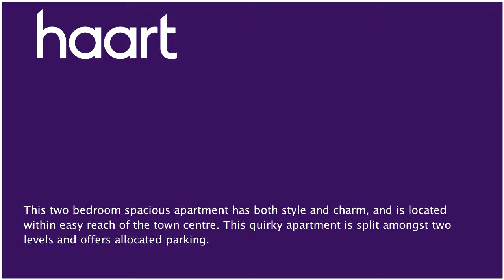Flat / Apartment for sale in Taunton for £205,000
or contact Taunton on 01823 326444

This two bedroom spacious apartment has both style and charm, and is located within easy reach of the town centre. This quirky apartment is split amongst two levels and offers allocated parking.

Entrance Hall

Entry intercom, storage cupboard

Bathroom

Panel bath, low level WC, hand wash basin, tiling to three walls

Exposed beams, double glazed windows to rear overlooking the cricket ground

Lounge/Diner 19'2" x 14' (5.84m x 4.27m)

Exposed beams, large windows overlooking the cricket ground to the rear, open access through to:

Kitchen 9'1" x 9' (2.77m x 2.74m)

Fitted range of high gloss fronted wall and base units with granite worktops, built in appliances, cupboard housing gas fired boiler, breakfast bar, tiled floor

Dressing Area 8'11" x 8'5" (2.72m x 2.57m)

Exposed beams, windows to rear overlooking cricket ground, secure door to third floor landing, door to:

En Suite

Double shower cubicle, low level WC, pedestal hand wash basin

Parking

Designated parking space, fire secure entry gate